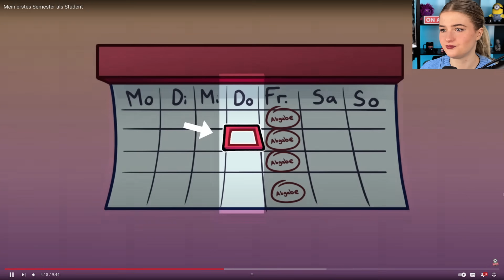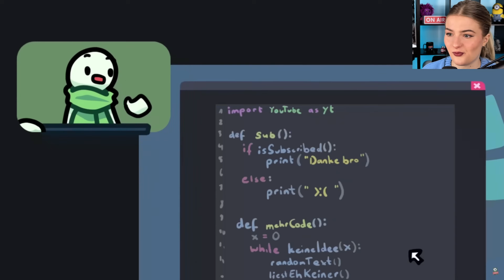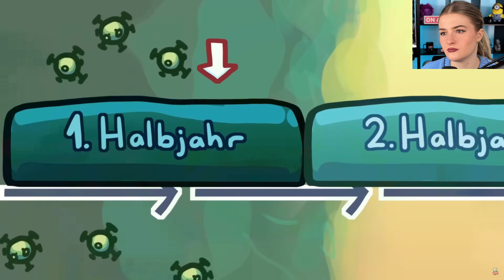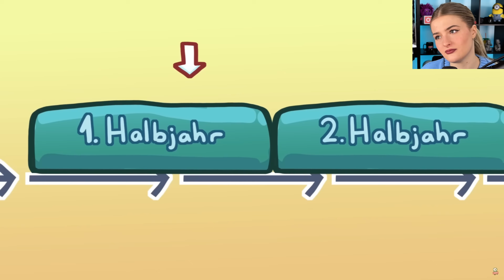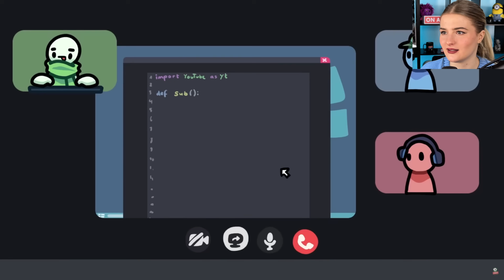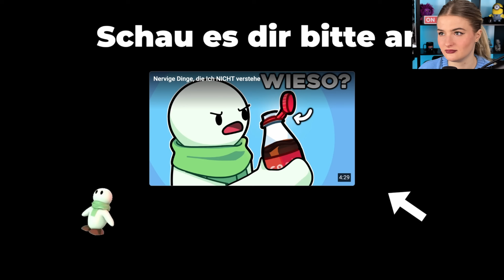Mein erstes Halbjahr als Student - LiDiRo reagiert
LiDiRo reagiert auf @einHolzkopf Mein erstes Halbjahr als Student